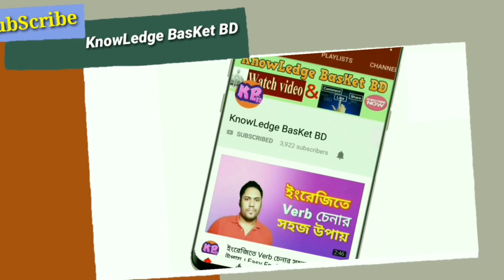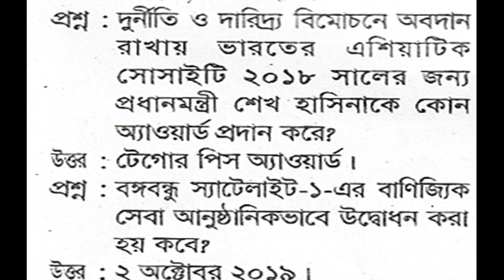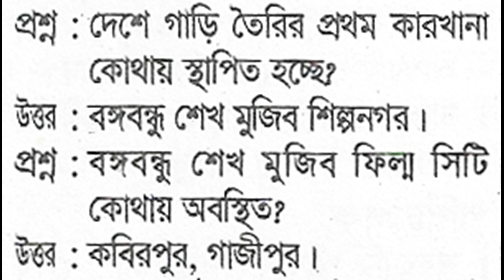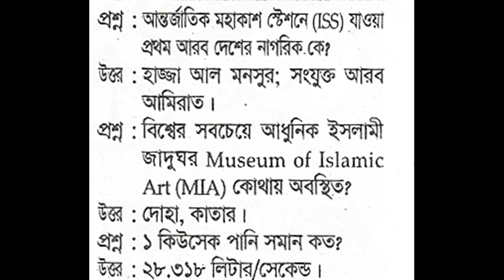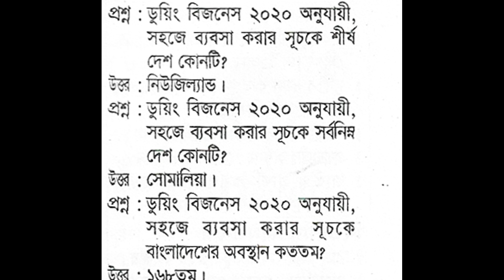চাকরির পড়াশোনা, কারেন্ট অ্যাফেয়ার্স সাম্প্রতিক সাধারণ জ্ঞান,Recent general knowledge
কারেন্ট অ্যাফেয়ার্স সাম্প্রতিক সাধারণ জ্ঞানRecent general knowledge চাকরির পড়াশোনাকারেন্ট অ্যাফেয়ার্স নভেম্বর ২০১৯ current affairs november 2019 bd general knowledge